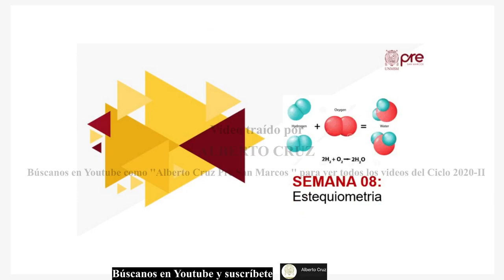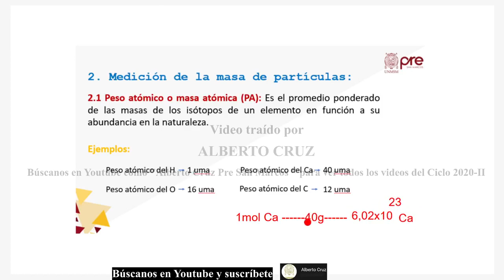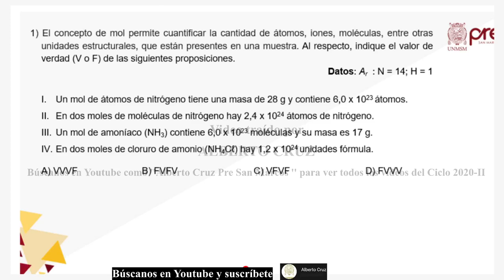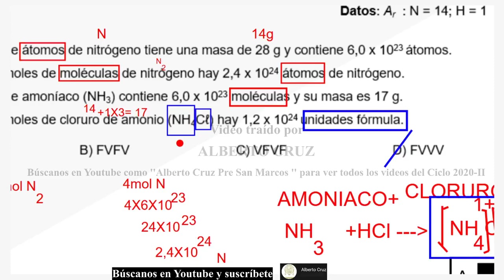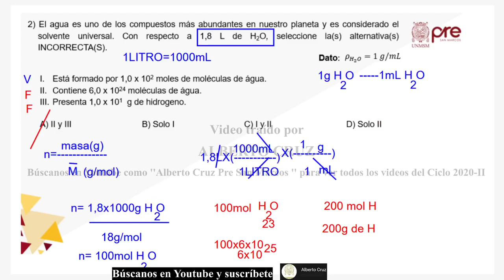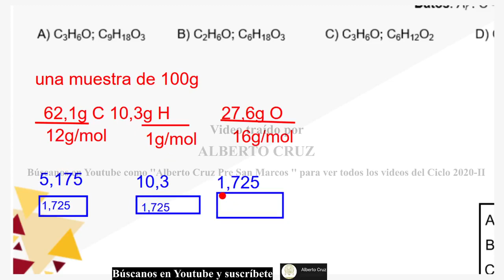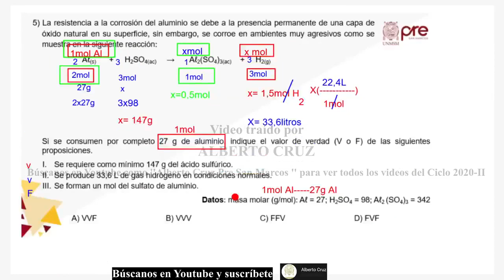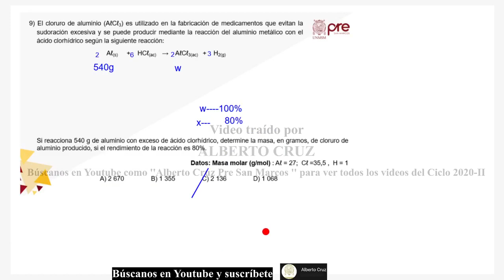QUÍMICA SEMANA 8 PRE SAN MARCOS 2020 II ¨X¨📚🖥️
Semana 8
Ciclo: 2️⃣0️⃣2️⃣0️⃣ 2️⃣
📚Curso: Química
📌Tema: Estequiometría y Cálculos Estequiométrico.
Profesor👨🏻‍🏫: José Chocate.
🌐Extra "Libro CEPUSM 6ta Edición"